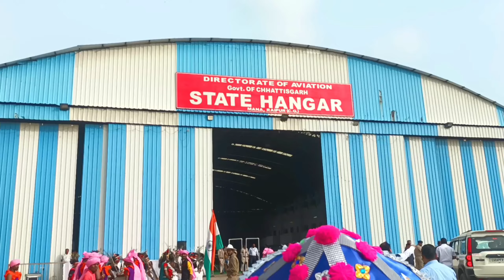छत्तीसगढ़ राज्यपाल रमेन डेका जी का ( welcome ) भव्य स्वागत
राज्यपाल रमेन डेका का स्वागत,
राज्यपाल की भूमिका,
राज्यपाल की शक्तियां,
राज्यपाल की शक्ति,
परवलीचा शब्द म्हणजे काय,
राज्यपाल के कार्य,
ञ का उच्चारण,
विनायक दामोदर सावरकर,
ष का उच्चारण